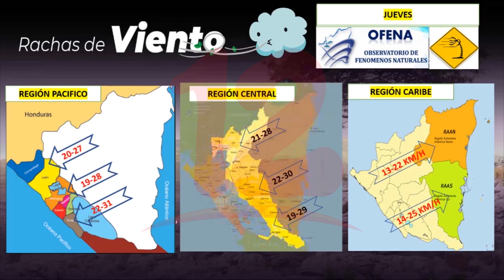Noticias12Nicaragua Esperan fuertes lluvias con tormentas eléctricas, para el territorio nacional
Esperan fuertes lluvias con tormentas eléctricas, para el territorio nacional